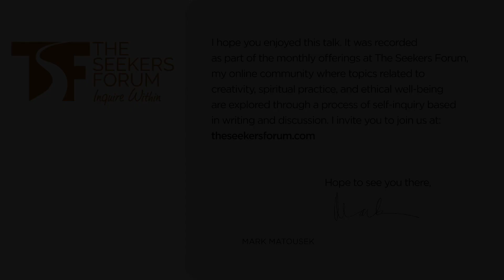Intimacy and Humility Go Hand in Hand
Intimacy and humility go hand in hand. Without the ability to let down your guard and tell the truth—revealing yourself for who you are—you cannot love another person or know genuine closeness with your spiritual source. In this talk for The Seekers Forum, Mark Matousek explores pathways to intimacy—emotional, physical, and spiritual—and the essential role of humility in personal development. Why is it impossible to love when we take ourselves too seriously? How do we distance ourselves through pride, and block intimacy with posturing and self-regard? And finally, what are the connections between vanity and isolation, fear and emotional coldness, humorlessness and a lack of faith in ourselves and others?